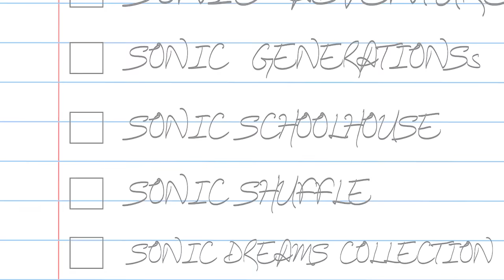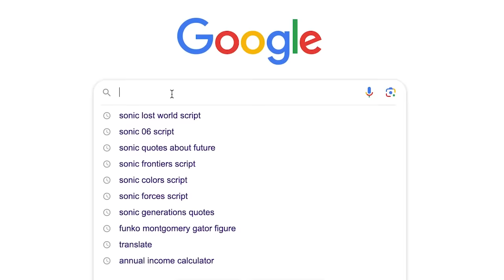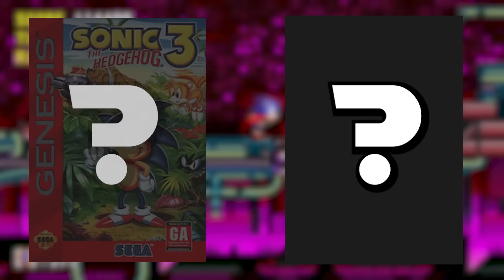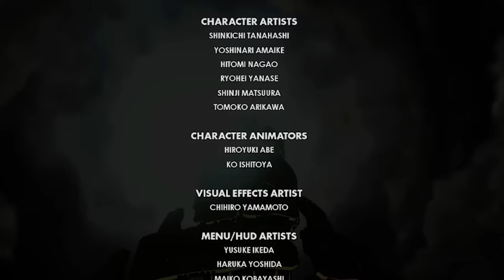I Tried to Beat As Many Sonic Games as Possible In 24 Hours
Whenever I have a free 24 hours I think to myself, man I should really see how many Sonic the Hedgehog games I can beat in that time!  And that's exactly what I did today.  I had 24 hours to beat as many Sonic games as I possibly could.  How many will I end up beating, watch to find out!